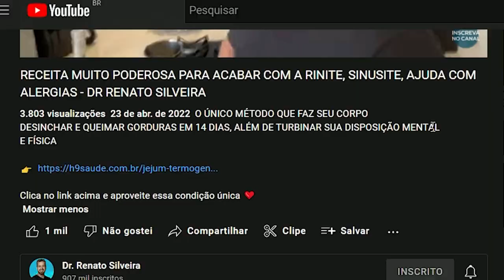O JEITO EXTRAORDINÁRIO DE FAZER JEJUM, SEM DOR DE CABEÇA, SEM FRAQUEZA,PERCA 3KG EM 7 DIAS-DR RENATO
Aproveite a oportunidade ÚNICA que estou fazendo para meus seguidores,  faça parte da turma do famoso JEJUM TERMOGÊNICO 2.O que já emagreceu milhares de alunas minhas sem dietas, sem sacrifícios e ainda comendo muita comida boa!

🔥Está se sentindo inchada, cansada, ansiosa e o peso só está subindo?

Tem algo que você não sabe…

O que faz você ficar assim e ter tanta compulsão são as toxinas acumuladas em seu tecido de gordura, sabia?

Isso bagunça todos os seus hormônios e prejudica sua saúde.

Além de atrapalhar seus hormônios, seu humor, sua pele e seu cabelo… Literalmente isso trava sua vida e sua auto estima, minando seu poder.

Mas pela primeira vez na internet, você vai descobrir a única forma de eliminar essas toxinas.

Aproveite a oportunidade ÚNICA que estou fazendo para meus seguidores, entre no site abaixo👇🏻

O Jejum termogênico 2.0 já emagreceu milhares de alunas minhas sem dietas, sem sacrifícios e ainda comendo muita comida boa!

Não importa quantos quilos você precisa eliminar, não importa quão frustrada e desanimada você está por ter tentado tantas vezes…

O meu método de limpeza metabólica você já vai perceber diferença no terceiro dia.
Eu te desafio, aceita?

PARA PEDIR O KIT PHOLIA NA PROMOÇÃO ENTRE NO NOSSO ABAIXO